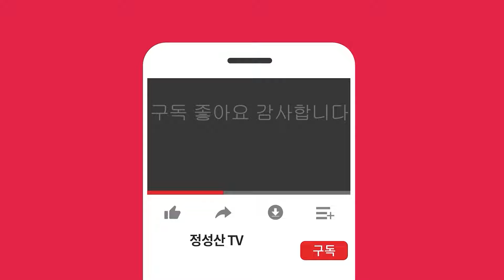김정은 자폭! 김정은 대형사고! 몰래 이짓거리 하다가 들통!